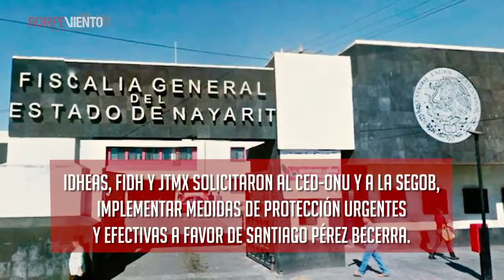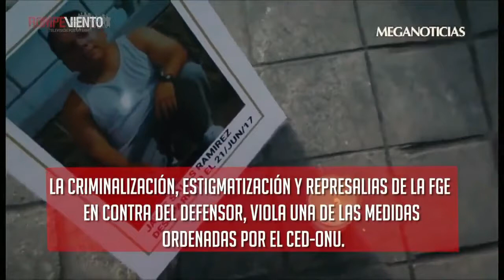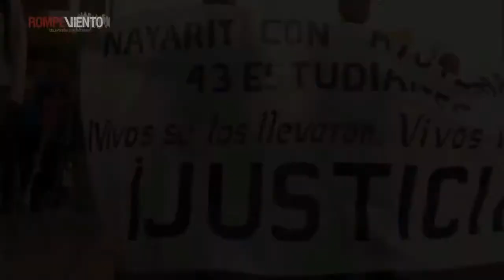Entrevista: detienen de forma arbitraria al defensor Santiago Pérez Becerra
Santiago Pérez Becerra, defensor de derechos humanos y líder del Colectivo Familias Unidas por Nayarit, fue detenido de forma arbitraria por la fiscalía estatal, el 28 de enero, en un contexto de persecución contra personas defensoras de derechos humanos en la entidad.

En entrevista para Momentum, de Rompeviento TV y Pie de Página, Cristina Lozano, abogada de IDHEAS, explica la situación del defensor.